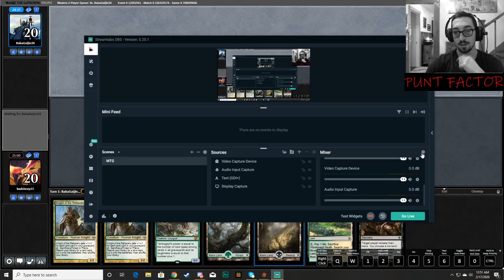MTG Abzan Stoneblade vs Neobrand Feb 17th 2020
Testing some more Abzan Stoneblade Value Town